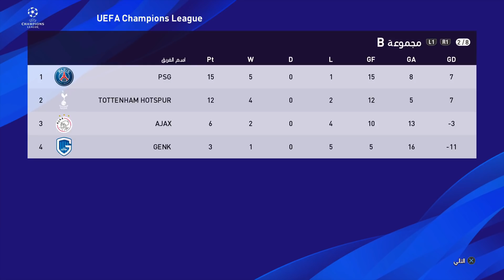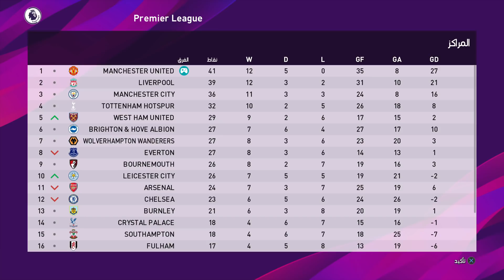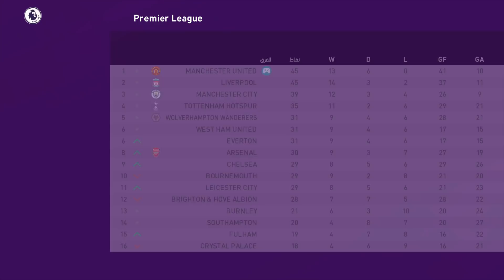ماستر ليج 22# II اقوى منافسة مع ليفربول على صدارة الدوري 🔥 بيس 2020 PES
مقطع في طور الماسترليج على لعبة PES2020 , الطور عبارة على انك تكون مدير فني لـ فريق و يتطور و تشتري لاعبين , خواني كتبولي في التعليقات من اللاعب الذي ترغبون به ان يأتي لفريقنا وانا اشتريه ان شاء الله ..

اسم المجتمع بالبلاي ستيشن (فاينل كيم) ...

قنوات الشباب :

قناة محمد
 S P G 17 / GAMER

قناة ياسين
عالم الألعاب والتقنية / YASSIN KHADIRI